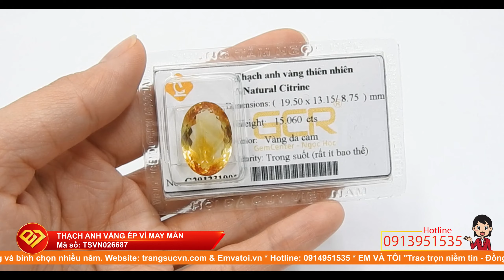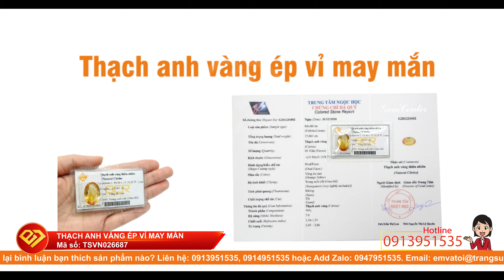Thạch anh vàng ép vỉ may mắn, Thạch anh vàng thiên nhiên, Citrine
Thạch anh vàng ép vỉ may mắn, Thạch anh vàng thiên nhiên, Citrine, TSVN026687 Thạch anh vàng ép vỉ may mắn là viên đá hộ mệnh cho người sinh tháng 11. Với màu vàng tượng trưng cho sự giàu có và thịnh vượng sẽ giúp chủ nhân thu hút tài lộc. Sản phẩm phù hợp với người mệnh kim và mệnh thổ. Thạch anh vàng ép vỉ may mắn có giấy kiểm định đá quý uy tín. Khách hàng có thể kết hợp viên đá này cùng vàng hoặc bạc để làm trang sức phong thủy.

Loại sản phẩm: Citrine

Phù hợp với mọi lứa tuổi, hợp thời trang và trang phục

Loại đá: Thạch anh vàng thiên nhiên

Màu sắc: Vàng da cam

Chiều rộng: 13.15 mm

Chiều dày: 8.75 mm

Trọng lượng đá: 15.06 cts

Công thức : Sio2